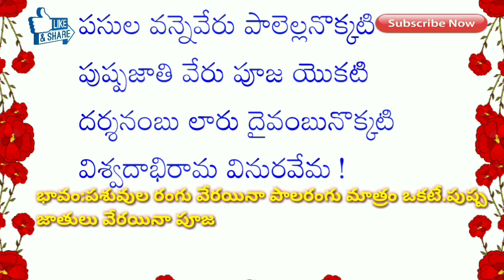Sataka padyaalu pashula vanne veru